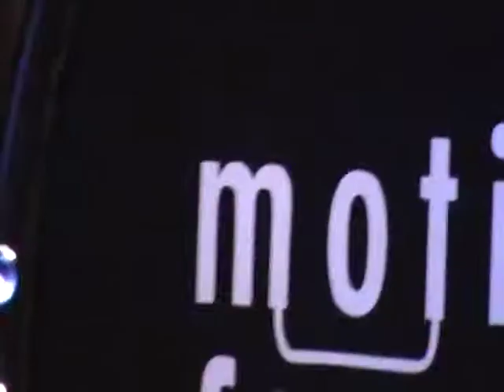Motion Figures: Challenging Communication (April 09 Llama Lounge)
From the Holy Grail of PJ Films!